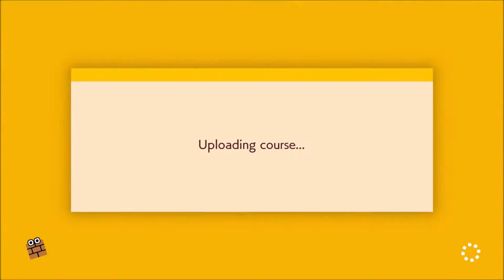Temperature's Rising - Super Mario Maker 2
This is the playthrough of my level (Temperature's Rising) in super mario maker 2 !